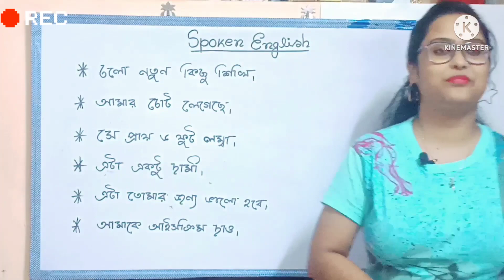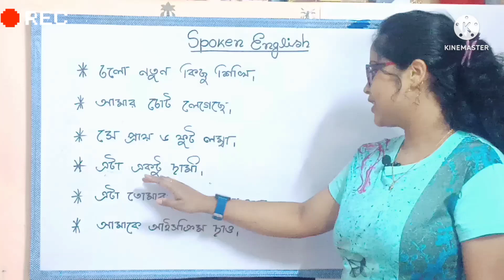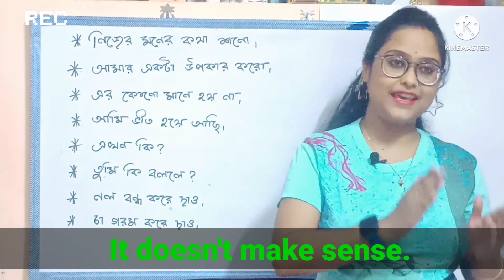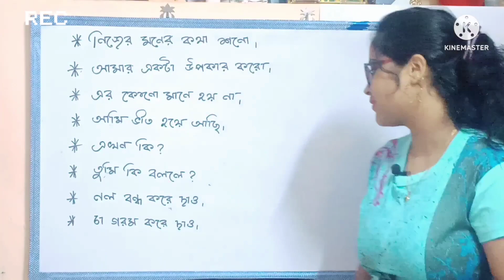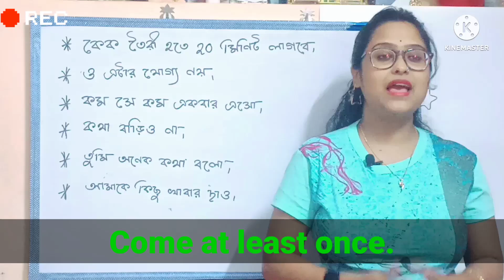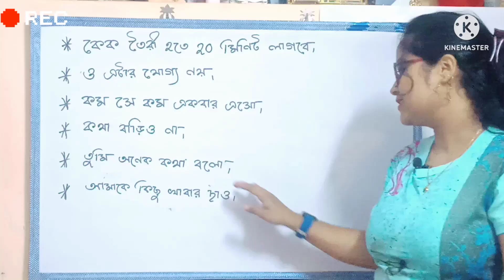SPOKEN ENGLISH CLASS PART-1|SPOKEN ENGLISH COURSE|LEARN ENGLISH|HOW TO SPEAK FLUENTLY IN ENGLISH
This video will help you to speak English friendly so what's the video till the end and start practicing.
This video will help you in practicing spoken English skill and how to speak fluently in English.